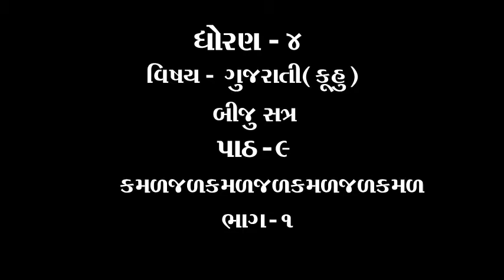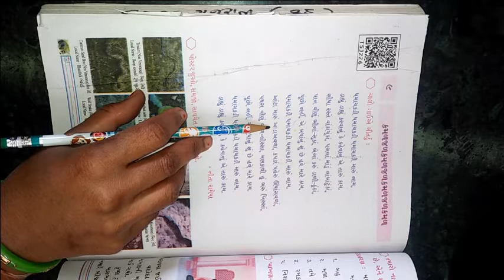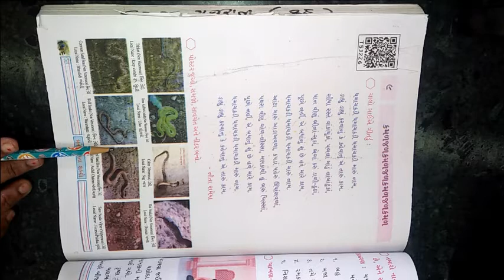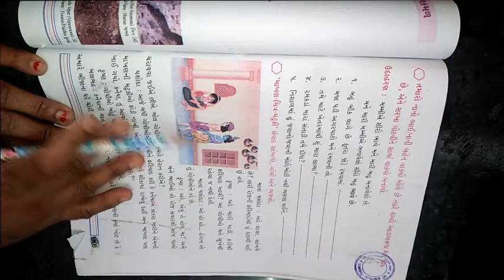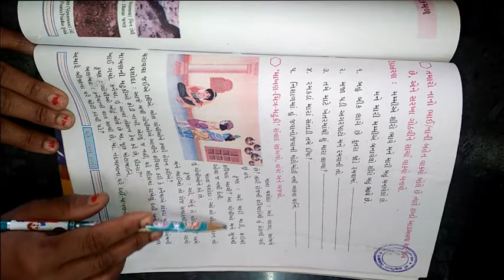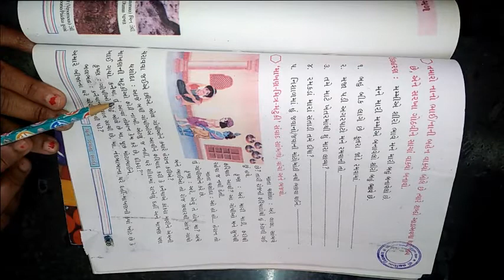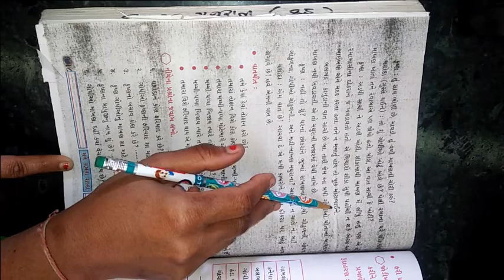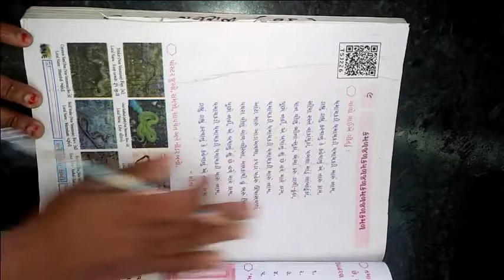ધોરણ ૪ વિષય ગુજરાતી કુહૂ પાઠ ૯ કમળજળકમળજળકમળજળકમળ ભાગ ૧